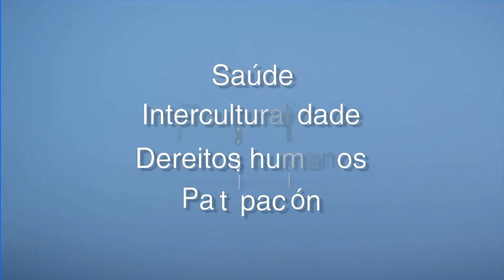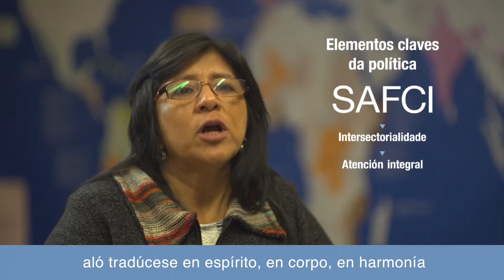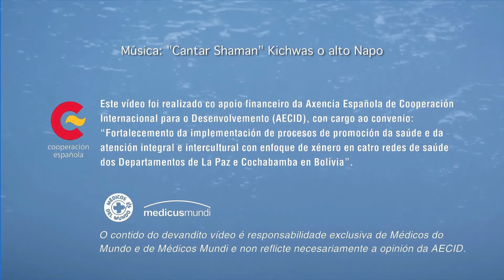Bolivia: Concepción de Saúde e Política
Adiva Eyzaguirre, Centro de Defensa da Cultura (Bolivia)

En el video se comenta que la política boliviana de Salud Familiar Comunitaria e Intercultural (SAFCI) intenta adecuarse a las diferentes concepciones de salud de la población. Menciona la “intersectorialidad”, la “atención integral” y la “participación social en salud” como elementos clave de esta política.